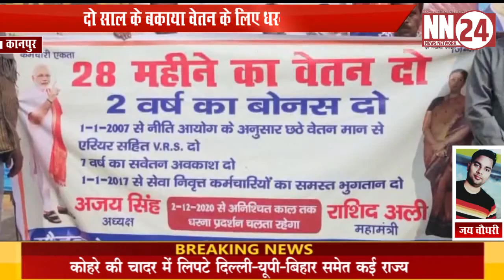दो साल के बकाया वेतन के लिए धरने पर बैठे कानपुर में लाल इमली के कर्मचारी ...NEWS NETWORK 24